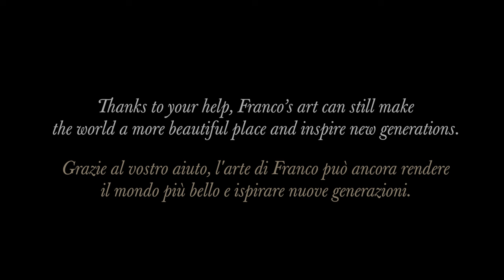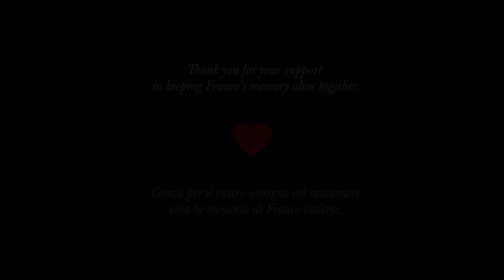RARE! Franco Corelli 1967 Boston concert "Recondita armonia" Tosca 💖 Thank you for the support 🙏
🙏💖 This video is a special thank you to those who support
 my mission to keep Franco's memory alive.

💛 Thank you for your continued support:
Level 4 🧡 "Calaf":
Etelka Naccari (individual schedule)

Level 3 💜 “Cavaradossi”
Simone
Ortope

Level 1 💗 “Rodolfo”
olga

Judit Meszaros

Thanks to your help, Franco’s art can still make
 the world a more beautiful place and inspire new generations.

"Recondita armonia"
Giacomo Puccini: Tosca, Cavaradossi's Act 1 aria

Franco Corelli
in concert (joint concert with Teresa Iannello)
March 15, 1967
Boston Symphony Hall

Conductor: Anton Guadagno

Find out all about Corelli in the Franco Corelli Info Center